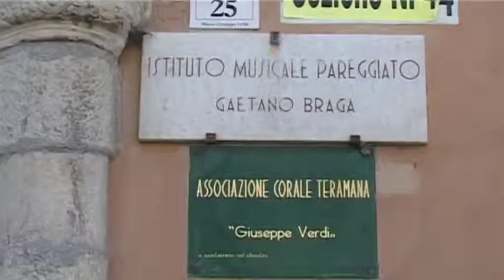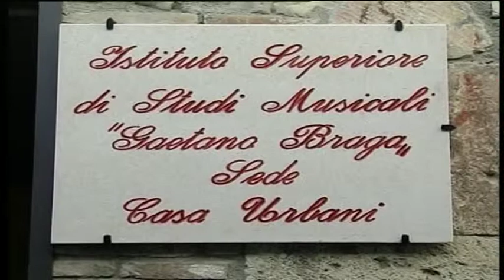Braga Teramo, pronto il ricorso di Comune Regione e Provincia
La volontà di statizzazione dell'Istituto musicale Braga di Teramo prende la strada dei ricorsi da parte dei comuni di Teramo e Giulianova oltre a Provincia e Regione